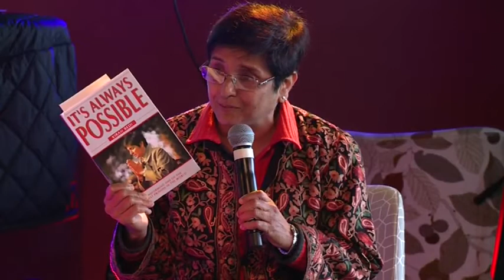Women and the Criminal Justice System: panel discussion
Statistics show that women are frequently sentenced for short periods of time for very minor offences, causing chaos and disruption to their lives and families, without any realistic chance of addressing the causes of their criminality.

As part of the Women Of The World Festival 2012, Lucy Gampell OBE, Member of the Parole Board and trustee of Clinks, chaired this discussion with panellists Dr Kiran Bedi - a former Inspector of Prisons in India, Sophie Barton-Hawkins - poet, ex-offender and adviser on prison experience and Rachel Halford - Director of Women In Prison.

Along with the audience they look at the realities of women in prisons and debate how to make progress.